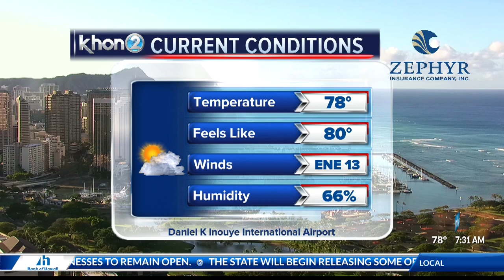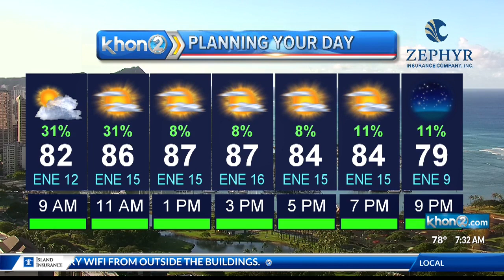Morning weather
It's a beautiful day in Hawaii nei but changes are coming tomorrow.